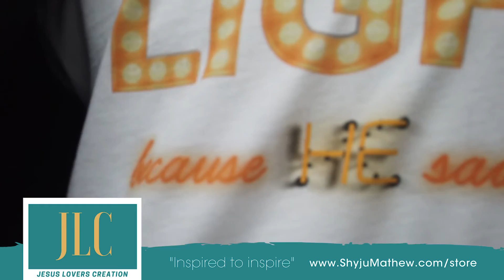A new chapter - 2019!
Happy New Year everybody! God speed to you and yours.